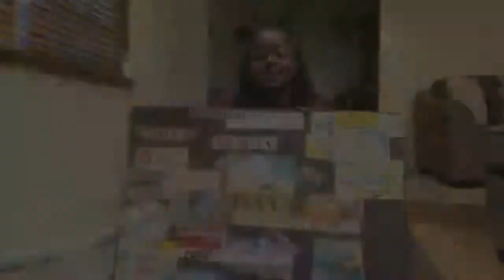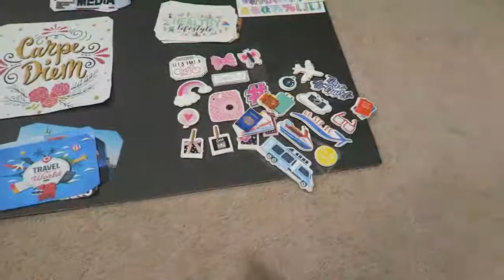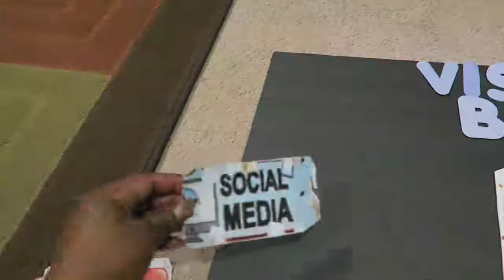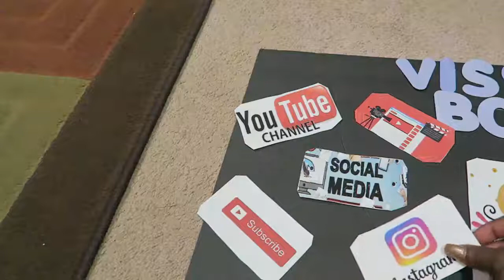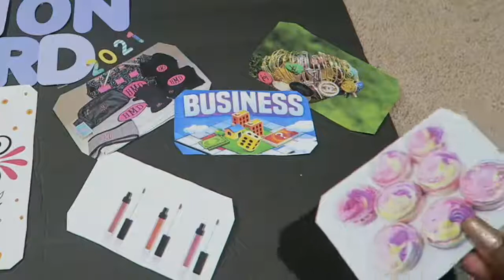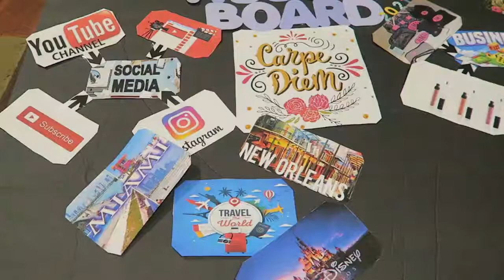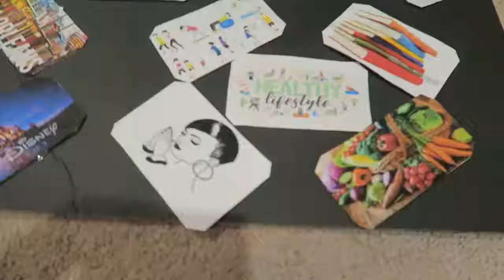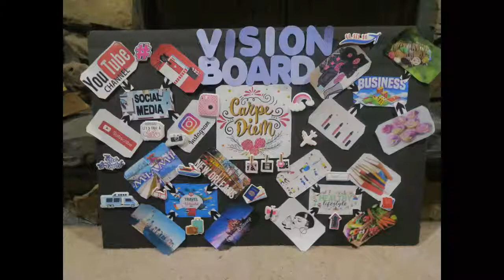Happy New Years/Vision Board 2021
Welcome back Fitt Queens and Kings and all you royals in between. Happy New Years. It is a brand new year and I am thankful that we have made it through 2020. As you all now 2020 was an overwhelming year for many of us. However; we all made it through. I am so excited to see what the year 2021 has in store. In today's video I am creating my vision board for the year 2021 year. Although I did not get to accomplish some of my goals last year I am adding them back into my vision for this year. So get something to drink, kick back and enjoy this video.